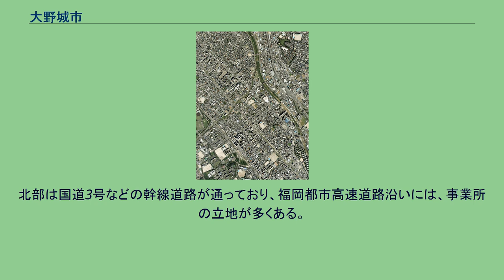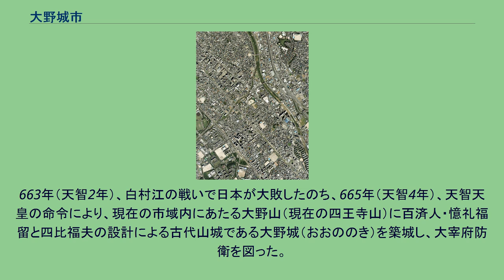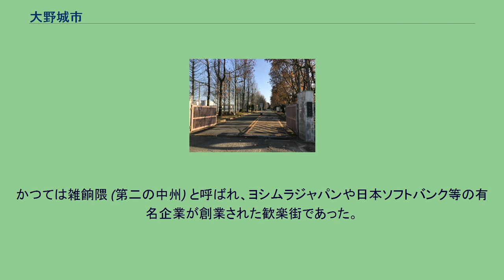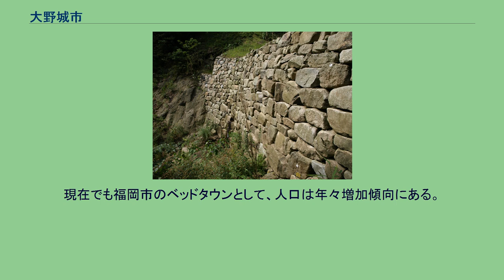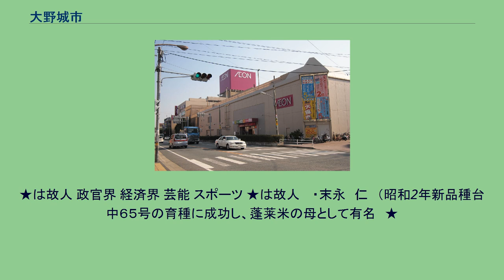大野城市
大野城市（おおのじょうし）は、福岡県中西部の筑紫地域に位置する市である。
大野城市中心部周辺の空中写真。
2007年9月20日撮影の4枚を合成作成。
市域はひょうたん型で細長く、市の中心部の幅は約1kmしかない。
福岡市の南東隣に位置しており、同市のベッドタウンとなっている。
市域中央部を鹿児島本線、および西鉄天神大牟田線が並行して貫く。
北部は国道3号などの幹線道路が通っており、福岡都市高速道路沿いには、事業所の立地が多くある。
北部と南部は山がちな地形だが、新旧の住宅地が展開している。
南部の牛頸山（うしくびやま）にある牛頸ダムからは牛頸川の流れが発し、下大利団地などの脇を流れる御笠川と合流するまで市域を湾曲して流れている。
※大野城市は筑紫地域の全ての市と接している。
大野村～大野町の時点で以下の大字が存在した。
1956年以降、順次町名設置・住居表示が行われている。
市内各所で遺跡が発掘されている。
663年（天智2年）、白村江の戦いで日本が大敗したのち、665年（天智4年）、天智天皇の命令により、現在の市域内にあたる大野山（現在の四王寺山）に百済人・憶礼福留と四比福夫の設計による古代山城である大野城（おおののき）を築城し、大宰府防衛を図った。
第二次世界大戦中は福岡市から当時の大野村に疎開する者が居た。
大野町に町制後、福岡市に隣接し幹線道路や鉄道が通るなど好立地だったこともあり、昭和30年代から昭和40年代にかけて人口急増に拍車をかけベットタウン化が進んだ。
その一方で、終戦後から1972年頃まで鹿児島本線の線路を跨いだ本市の一部と隣接する春日市に在日米軍基地が存在した。
(詳しくは白木原駅#駅周辺)を参照。
かつては雑餉隈 (第二の中州) と呼ばれ、ヨシムラジャパンや日本ソフトバンク等の有名企業が創業された歓楽街であった。
市制施行前は元々「大野町」という地名であったが、1972年の市制施行にあたり福井県に大野市が存在していたため「大野市」とすることができず、この城の名にちなんだ「大野城市」という市名にした。
現在でも福岡市のベッドタウンとして、人口は年々増加傾向にある。
2017年には「シティブランド・ランキング　―住みよい街2017―」において同率1位に守谷市・武蔵野市・大野城市と選ばれた 隣接する春日市と同様、市町村制度発足以来一度も市町村合併を経験していない（ただし、境界変更は経験している）。
警察 消防 イオン大野城ショッピングセンター イオン乙金ショッピングセンター 大野城市に本社を置く主要企業 その他の企業・団体 　連携都市 福岡市のベッドタウンとして人口が伸び続け、2016年8月に10万人を超えた。
学校教育施設 大学 九州大学　筑紫キャンパス 専修学校 高等学校 中学校 小学校 学校教育以外の教育施設 自動車教習所 主な病院 　西鉄白木原駅より徒歩約11分(689m) 　JR宇美駅より徒歩33分(2.2km) 　JR水城駅より徒歩約27分(1.8km) 　JR水城駅より徒歩約39分(2.6km) 　西鉄白木原駅より徒歩約35分(2.3km) 　西鉄春日原駅より徒歩約8分(481m) 　西鉄白木原駅より徒歩約8分(475m) 最寄りの空港は福岡空港である。
大野城駅 下大利駅 高速道路 一般国道 主要地方道 一般県道 　（夏季のみ市民プール開放） 施設の空き状況は「公共予約システム」にて確認できる。
★は故人 政官界 経済界 芸能 スポーツ ★は故人 　・末永　仁　（昭和2年新品種台中６５号の育種に成功し、蓬莱米の母として有名　★